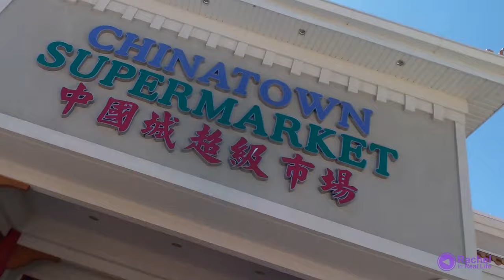Utah Vlogs, Chinatown Supermarket & New Puppy - EP 2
On today's agenda we go on a family "adventure", just ask Jordan, to the supermarket, and to see Uncle Adam's new puppy, Bella!!